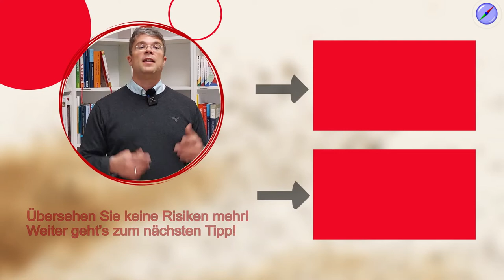Risikoidentifikation - so entdecken Sie Ihre betrieblichen Risiken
Der erste operative Schritt in einem Risikomanagementprozess ist die Risikoidentifikation. Nur, wer systematisch sein betriebliches Risiko inventarisiert, kann später bei der Risikobewertung klären, ob es Handlungsbedarf gibt oder nicht. Praktisch sind für den ersten Einstieg in die Risikoidentifikation Risiko-Kataloge, aber auc hinterne Fehlerprotokolle. Ich verrate Ihnen, wie Sie Ihre Risiken im Betrieb identifizieren!

00:00 Start
00:42 Risikoidentifikation im Unternehmen
02:03 Beispiel strategie Risikoidentifikation: Markt-Risiken
02:55 Dokumentation Risikobaum in der Risikoidentifikation
04:17 Risikoidentifikation über interne Mittel
05:18 Maßnahmen aus der Risikoidentifikation
05:47 Top-Down oder Bottom-Up in der Risikoidentifikation
07:13 Vorteile der zweiseitigen Risikoidentifikation
08:20 Drei Prozessrisiken, die Sie kennen sollten

🚩 ▬ Social Media ▬▬▬▬▬▬▬▬▬▬▬▬▬▬▬ 🚩